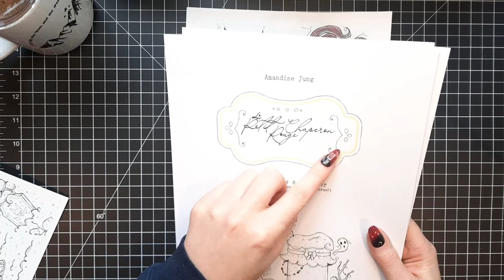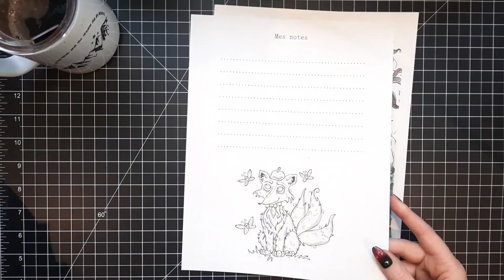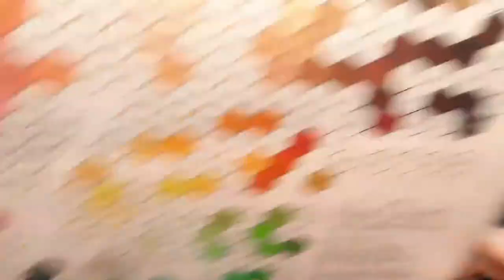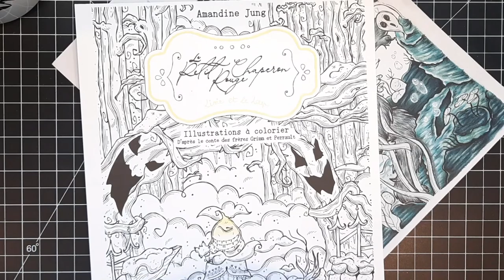[Live]: On colorie dans le nouveau livre d'Amandine Jung - Le petit chaperon rouge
Bonjour à tous! Aujourd'hui, je vous propose de mettre en couleur une illustration du nouveau livre d'Amandine Jung @AmandineJung : Le petit chaperon rouge.

🐲 Whislist:

Si vous souhaitez m'encourager, voici mes wishlist:
Amazon CA
Amazon FRA